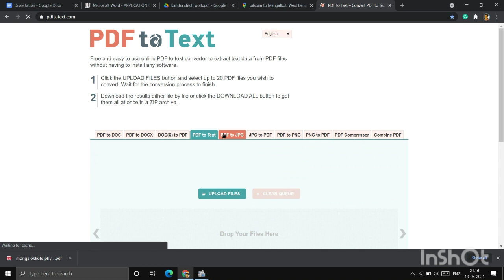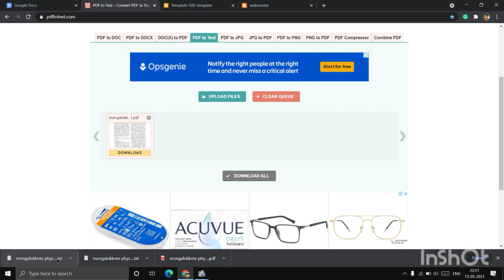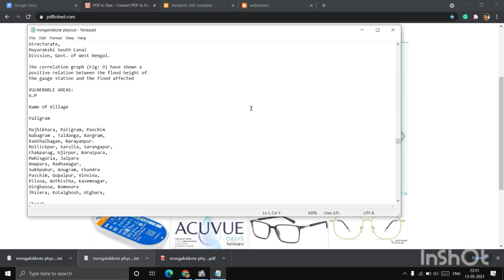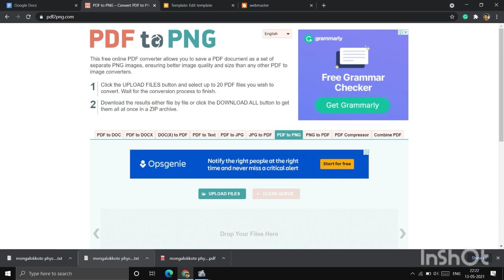Convert PDF to Doc, PNG or any other Format | Great Study Tool🎉